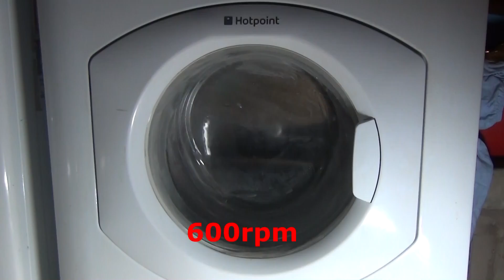Hotpoint First Edition HVL211 : Cotton : Final spin 1100rpm (Pt 15/16)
cotton full final spin. this is short and quiet effective. split into many phases.